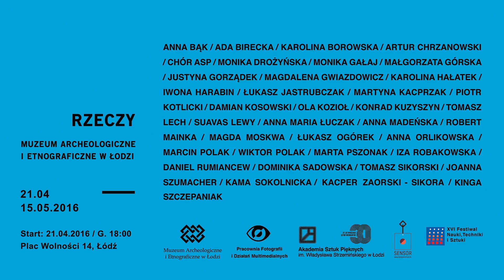Noc Muzeów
Miejsce: Muzeum Archeologiczne i Etnograficzne w Łodzi
Plac Wolności 14
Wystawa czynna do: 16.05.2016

Artyści: Anna Bąk, Ada Birecka, Karolina Borowska, Artur Chrzanowski, Monika Drożyńska, Monika Gałaj, Małgorzata Górska, Justyna Gorządek, Magdalena Gwiazdowicz, Karolina Hałatek, Iwona Harabin, Łukasz Jastrubczak, Martyna Kacprzak, Piotr Kotlicki, Damian Kosowski, Ola Kozioł i Suavas Lewy + Chór ASP, Konrad Kuzyszyn, Tomasz Lech, Anna Maria Łuczak, Anna Madeńska, Robert Mainka, Magda Moskwa, Łukasz Ogórek, Anna Orlikowska, Marcin Polak, Wiktor Polak, Marta Pszonak, Iza Robakowska, Daniel Rumiancew, Dominika Sadowska, Tomasz Sikorski, Joanna Szumacher, Kama Sokolnicka, Kinga Szczepaniak, Kacper Zaorski-Sikora

„Na początek trzeba sobie powiedzieć, że rzeczy są poskładanymi wypowiedziami. Albo przesyłkami z dawno zapomnianymi obietnicami. Albo sporymi pozostałościami łańcuchów zatartych słów.”

Roger-Pol Droit

Rzeczy to przytłaczająca ogromem swojej pojemności kategoria. W miejscach takich jak Muzeum Archeologiczne i Etnograficzne szczególnie mocno doświadczamy obszerności i różnorodności nieożywionej materii, którą sklasyfikować można pod pojęciem „rzeczy”.

Wystawa „Rzeczy” to historia o znaczeniu rzeczy, która opowiadana jest przez nie same: zarówno przez prace współczesnych artystów, jak i przez przedmioty z bogatych zbiorów archeologicznych, etnograficznych i numizmatycznych Muzeum.

Wystawa, dzięki interwencji zaproszonych artystów w specyficzną przestrzeń i cechującą ją horror vacui nagromadzonych obiektów, będzie próbą spojrzenia na współczesne i tradycyjne relacje człowieka z pochłaniającą go (rzeczy)wistością.

Kuratorka wystawy: Agnieszka Chojnacka
Tekst: Błażej Filanowski
Wsparcie promocyjne i organizacyjne: Małgorzata Lisiecka, Marcin Kupiecki